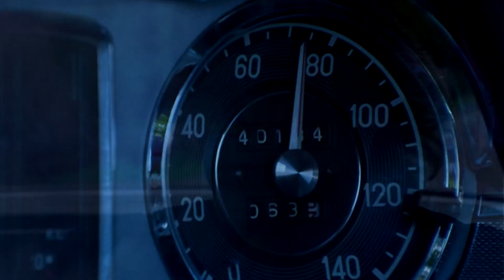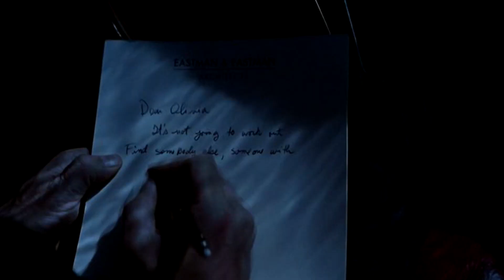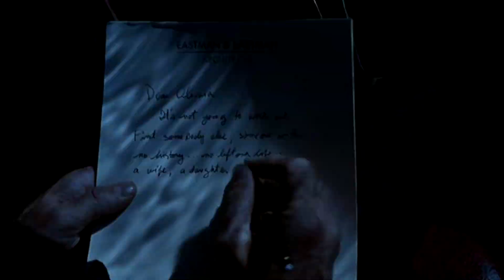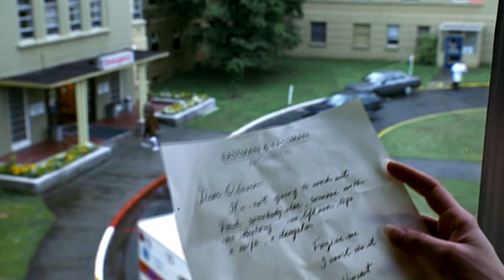Uma escolha, uma renúncia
VAMOS AO CINEMA?
PARAMOUNT
Ano: 1994
Titulo original: Intersection - "Uma escolha, uma renúncia"
País: Estados Unidos
Diretor: Mark Rydell
Elenco: Sharon Stone & Richard Gere
Edição e legenda: Carolina de Holanda
SINOPSE:
A refilmagem do filme francês Les choses de la vie (1970) de Claude Sautet, a história - definido em Vancouver, Columbia Britânica - diz respeito a um arquiteto (interpretado por Gere), que, como seu clássico Mercedes 280SL se envolve em uma colisão em uma estrada remota, flashes através de momentos-chave de sua vida, incluindo seu casamento com a bela, mas fria herdeira (Stone) e seu
 subseqüente caso com uma mulher mais jovem (Davidovich).
Premiação: O filme não tem relevância. Mas em Richard Gere, colírio em abundância pros nossos olhos!